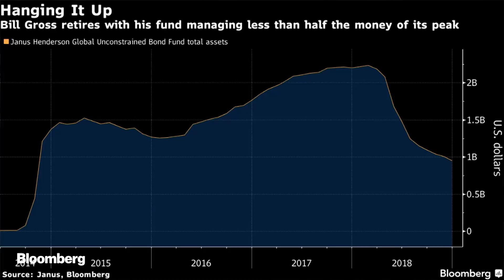Bill Gross: A Look Back at Life of the Bond King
Feb.07 -- The so-called "Bond King" Bill Gross is retiring. Gross is going to step down from Janus Henderson on March 1 to spend more time with his family. Gross made his mark at Pimco running the Total Return Fund he founded in 1987. After some infighting, he went to Janus. Bloomberg takes a look back at his storied career.